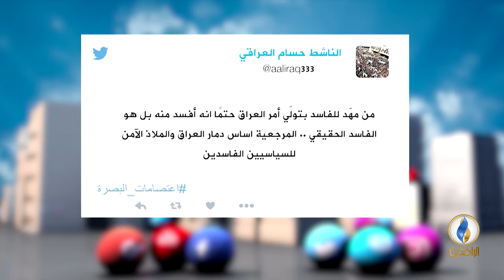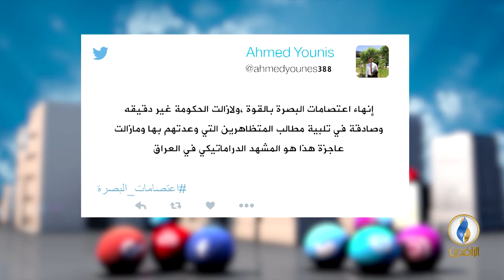تواصل_دوت_كوم | 31 - 7 - 2018